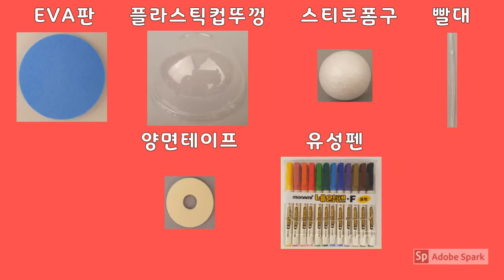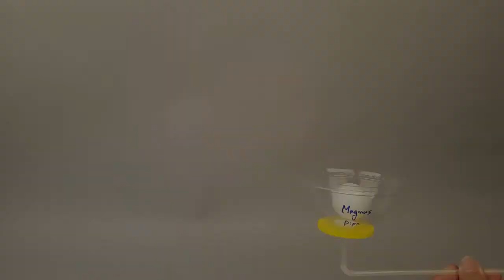베르누이 파이프 만들기!(MAKE! Bernoulli Pipe)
빨대와 플라스틱컵 뚜껑을 이용하여 베르누이 파이프(Bernoulli Pipe)를 만들어 보자~